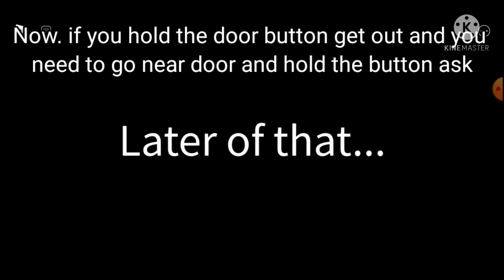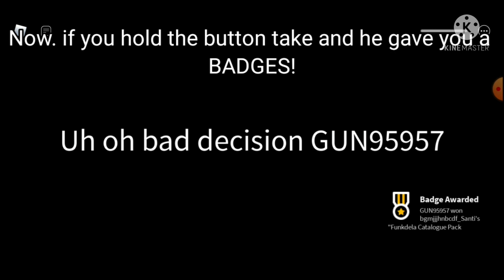HOW TO GET Funkdela Catalogue Pack Animations BADGES! FNF Ultimate Mods Animation (ROBLOX)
hey you make sure like this video and Subscriber and hit bells and open comment

music use in